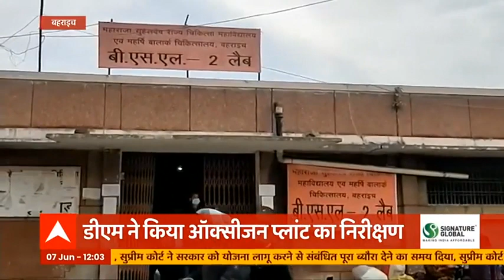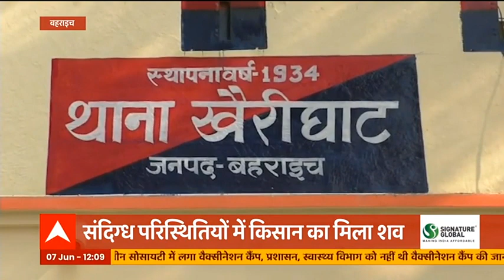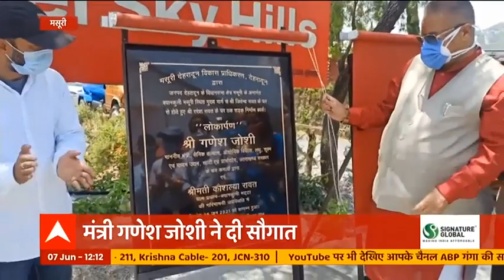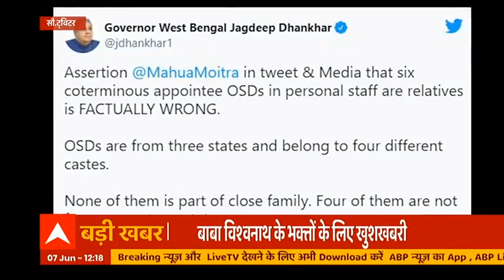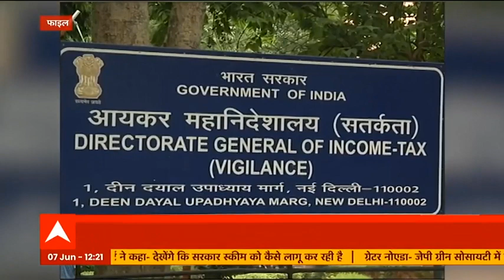देश-दुनिया की बड़ी खबरें फटाफट | Khabrein Tabadtod | 7 June 2021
यूपी में स्वास्थ्य सेवाओं को पटरी पर लाने के लिए सीएम योगी का बड़ा फैसला सामने आया है. इस फैसले के तहत अब यूपी में अब CMO और ACMO भी मरीजों को देखेंगे. बता दें कि निरीक्षण के दौरान भी दो घंटे की ओपीडी भी ये दोनों अधिकारी करेंगे. वहीं देशभर में लगातार कोरोना के आंकड़े कम हो रहे हैं. पिछले 24 घंटे में 1 लाख नए केस सामने आए हैं.